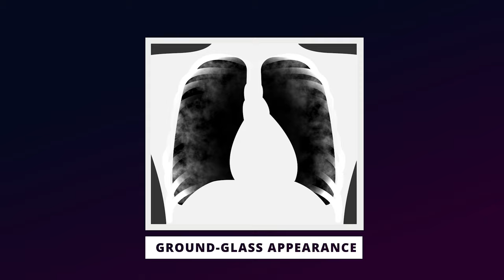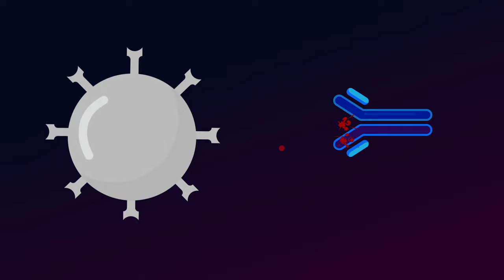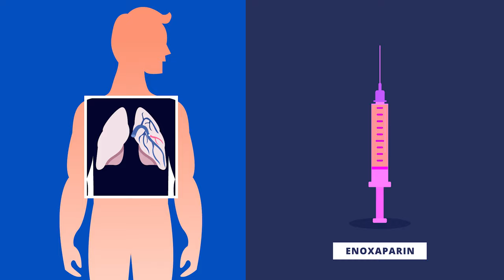Treating Covid Pneumonia: Real Story told by a Frontline Doctor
I'm a Frontline Covid Doctor who treats Covid 19 Pneumonia patients everyday. This real life clinical case is about a young male patient in mid-twenties who had refused to take the covid vaccine. It was painful to see how he deteriorated fast from a simple covid infection into life-threatening severe covid pneumonia.

The topics discussed in this animation are.
1. Presentation of Covid 19 Pneumonia with initial symptoms.
2. Xray and HRCT features of Covid Pneumonia.
3. Oxygen therapy (facemask/CPAP)
4. Steroid administration in Covid Pneumonia. (Dexamethasone, Methylprednisolone)
5. Other important Drugs. (Remdesivir, Tocilizumab)
7. Frontline Doctor's experience with corona disease.

Important References.